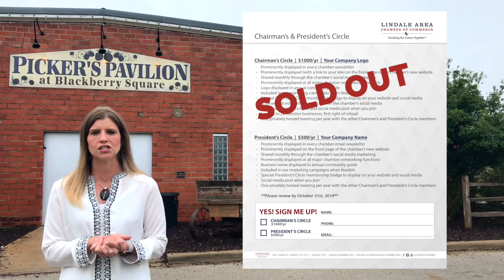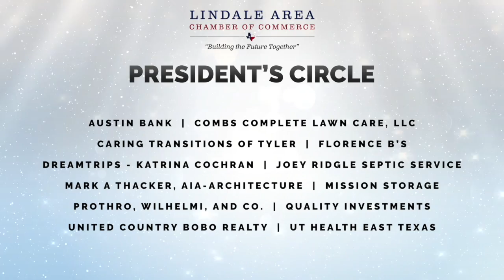Lindale Chamber Events & Updates for October 15th, 2019